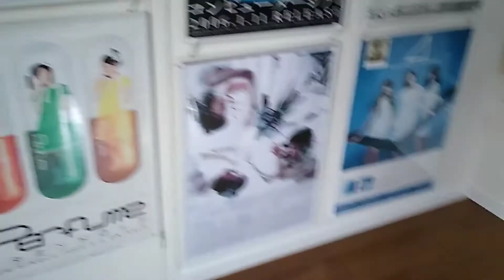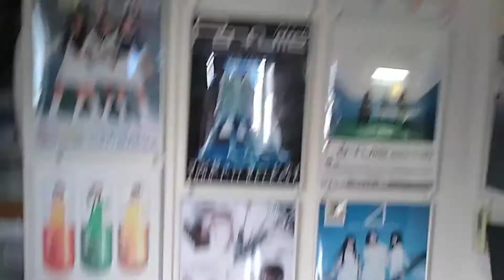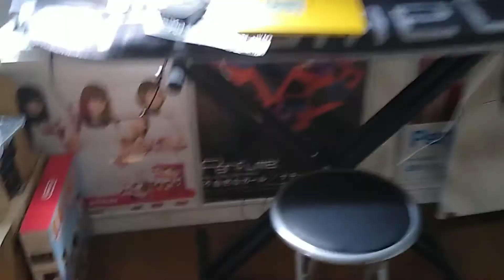3ヶ月部屋を掃除しなかった結果がやばすぎた【現世をあきらめた男】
やっとやる気スイッチON
Perfume公団です。